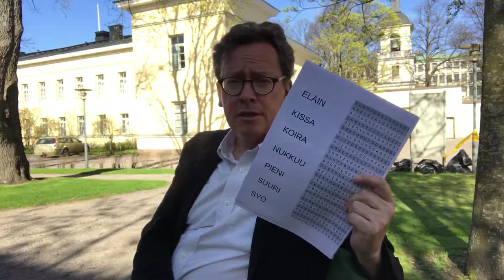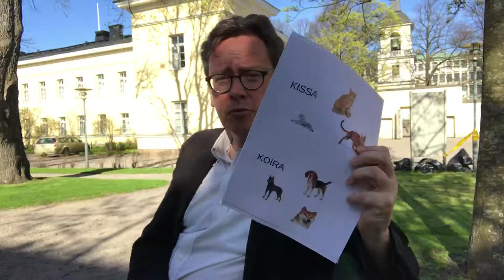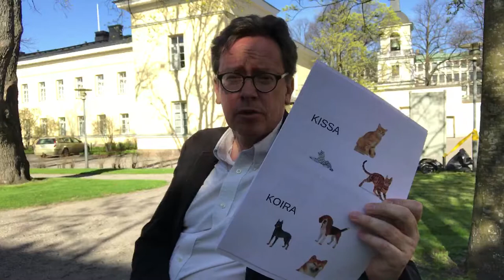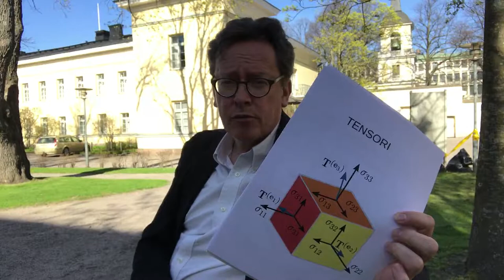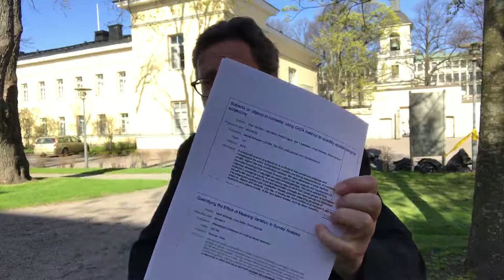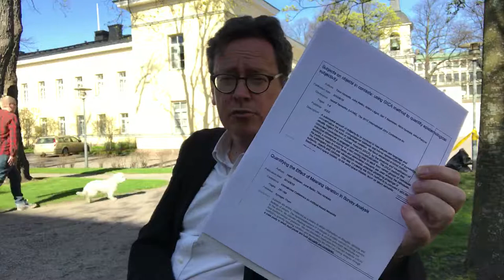Timo Honkela: Merkitysneuvottelevista koneista Rauhankoneessa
Helsingin yliopiston professori Timo Honkela kertoo taustaa ja ajatuksia merkitysneuvotteleviin koneisiin liittyen.